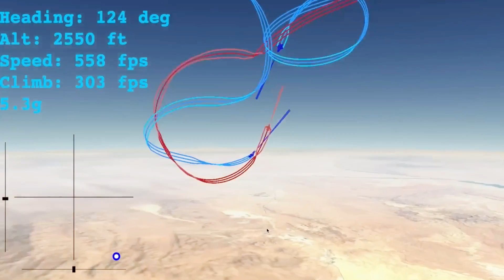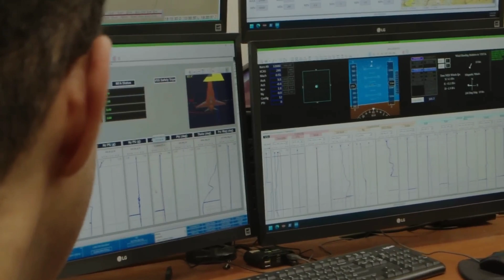X-62A VISTA: AI-Controlled Fighter Jets Are Dogfighting With Human Pilots Now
The X-62A VISTA successfully flown by an Artificial Intelligence agent during a simulated dogfight against a human pilot on an F-16.